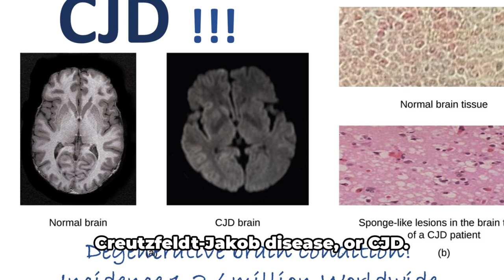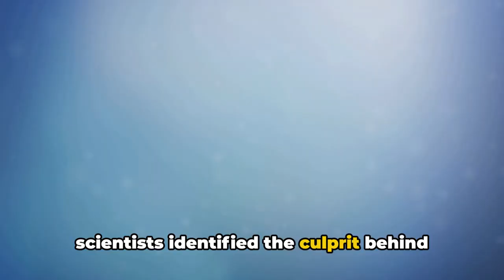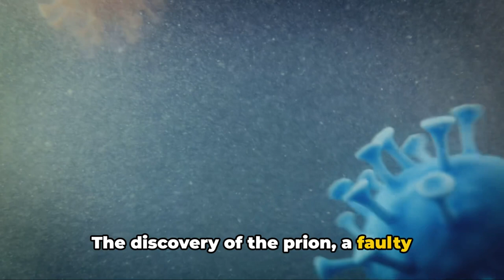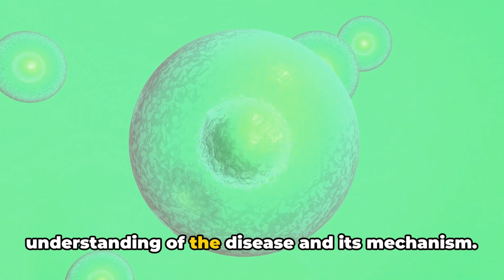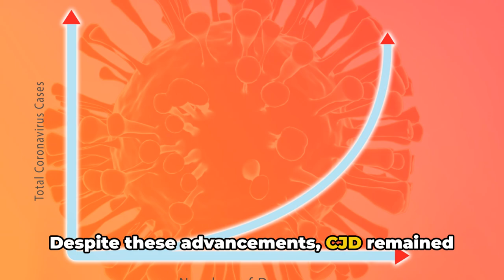CREUTZFELDT-JAKOB DİSEASE: A Rapidly Deteriorating Brain Condition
MediMyst explores the often-unheard world of rare organ diseases, empowering patients with clear explanations and fostering a supportive community. We translate complex medical jargon, illuminate hidden symptoms, and offer the latest research. Join us and become a champion for rare disease awareness.

CJD - “Creutzfeldt-Jakob disease”.

This video offers a comprehensive exploration of this rare, rapidly progressing brain disorder caused by prions - rogue proteins that can cause severe damage to our brain.

We start by posing some intriguing questions about this disease and then delve into its discovery and the evolution of our understanding of it.

We further discuss the current knowledge, the challenges faced in tackling this disease, and its immense impact on affected individuals.

Wrapping up with key points and a conclusion, we aim to raise awareness about this devastating condition and its potential treatments.

Join us on this enlightening journey into the fascinating field of neurology!

1. Creutzfeldt-Jakob Disease
2. Prions
3. Neurology
4. Brain Health
5. Neurological Disorders
6. Rare Diseases
7. Brain Disorders
8. Medical Awareness
9. Health Education
10. Prion Diseases
11. CJD Symptoms